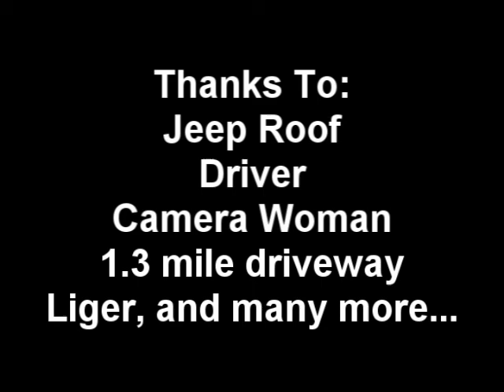Jeep Surfin'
Using the roof of the Jeep as a surf board or something to that effect...